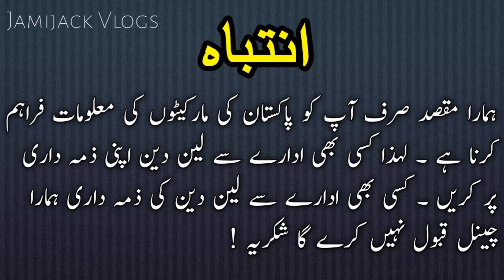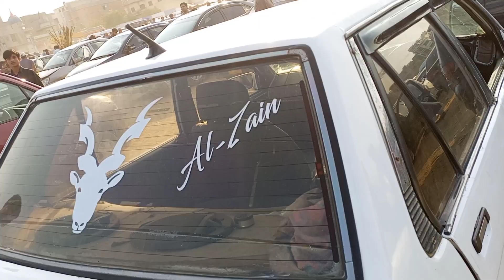Cheapest Price Cars for sale in Karachi | 06 December 2022 Update | Sunday car Bazar Karachi